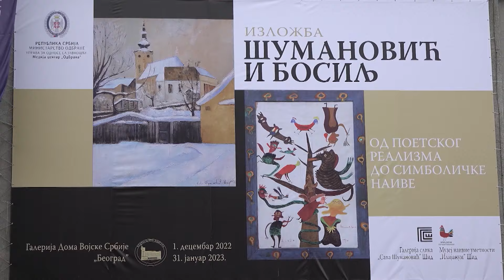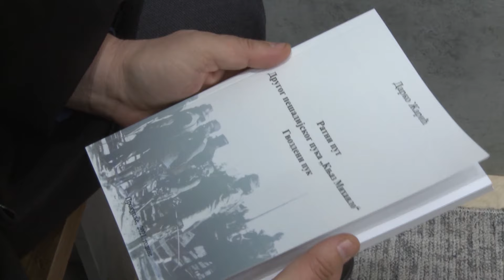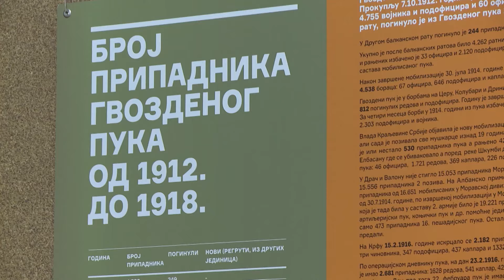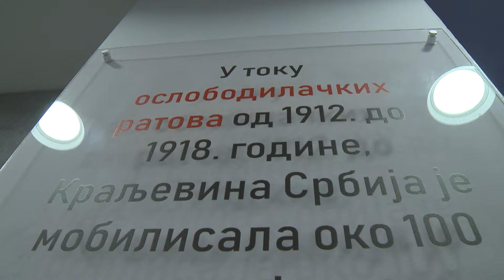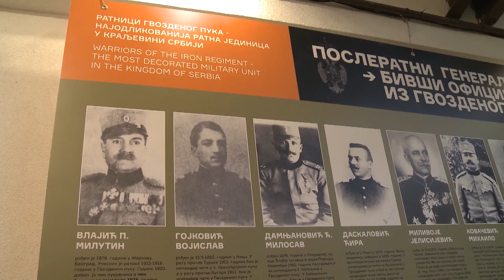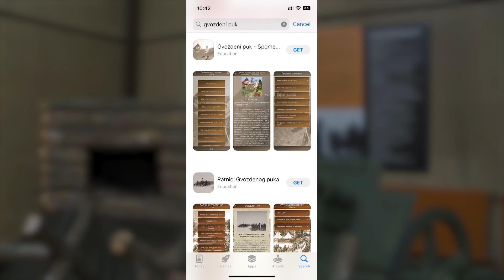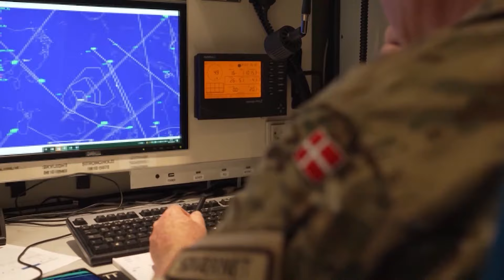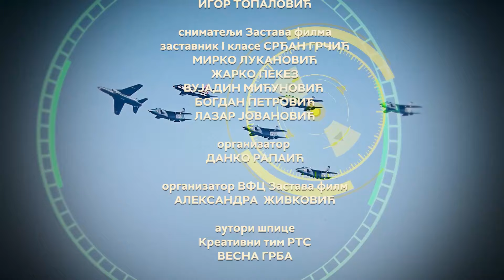Emisija Dozvolite: Vojni veterani Srbije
Titula "stari ratnik" dodeljena je 4. decembra 1912. svim vojnicima Kraljevine Srbije  koji su učestvovali u Prvo balkanskom ratu. U znak sećanja na taj događaj, obeležava se Dan vojnih veterana Srbije.

Copyright: RTS